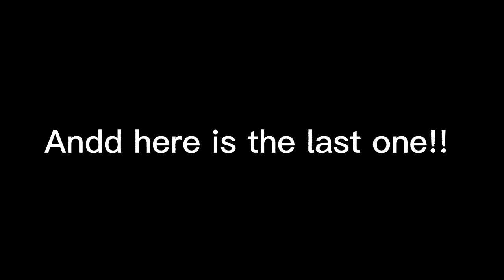Here some tests i wanna show (maybe if i like it, i will continue doing candle queen??)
All tests by QEva173 ♡
Characters :
Purely Blob
Victoria (aka Empress's Ex BFF
QEva173
Irl Me
Younger QEva173 ☆